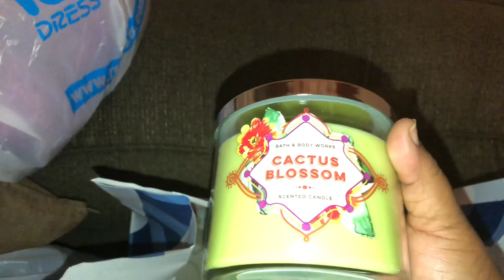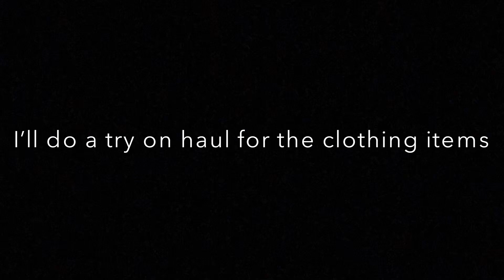I LOOK LIKE A HOOKER?!?!... BATH & BODY WORKS CANDLE HAUL|| VLOGMAS DAY 4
THANK YOU FOR ALL THE LOVE ❤️ SEE YALL IN THE NEXT VIDEO✌🏾